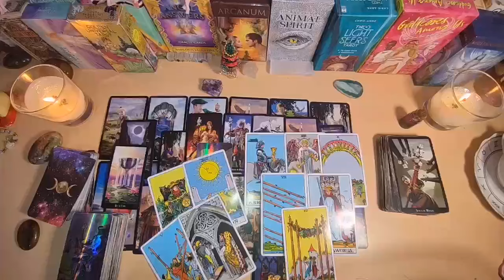TAURUS WARNING ⚠️ THIS IS EXACTLY THEIR PLAN 🎭 & YOU HAVE NO IDEA 😱 JUNE 2024 TAROT READING